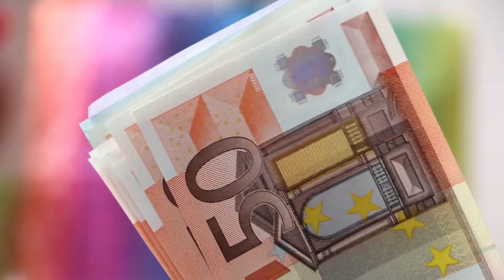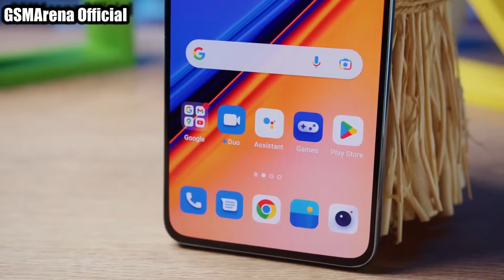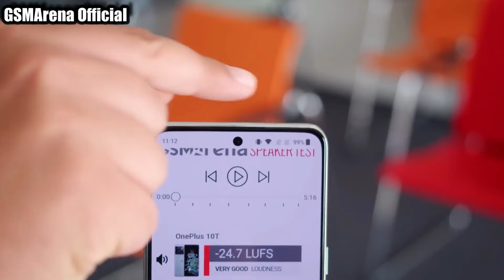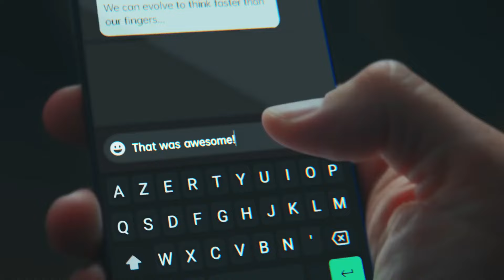Este es el Mejor Celular Mas Barato con Snapdragon 8+ gen 1 en 2024 😱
En este video veremos el mejor celular gama alta que cuenta con el procesador Snapdragon 8+ gen 1 y el mas barato sin duda es el mejor celular calidad precio en 2024, el mejor celular gama alta y barato en 2024.

LINK DE COMPRA:
ONEPLUS 10T:

SALUDOS... ❤️‍🔥